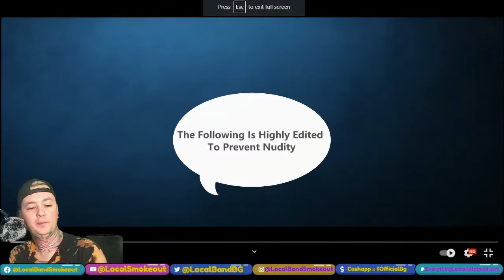The Milkmen - Didn't Catch Your Name - Local Band Smokeout Reaction / Review